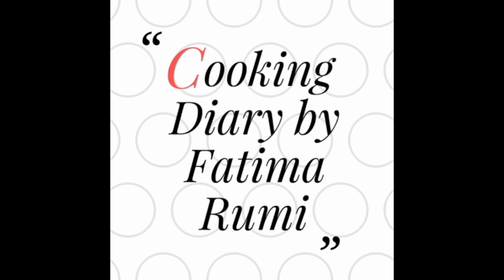আলু,বেগুনে নদীর পাঙ্গাস মাছের দারুণ স্বাদের ঝোল তরকারি| Pangash Mach,alu,begun recipe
পাঙ্গাস মাছ ভুনা রেসিপি লিংক---